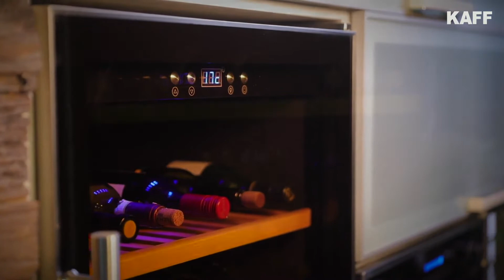KAFF Dual zone Wine Cooler